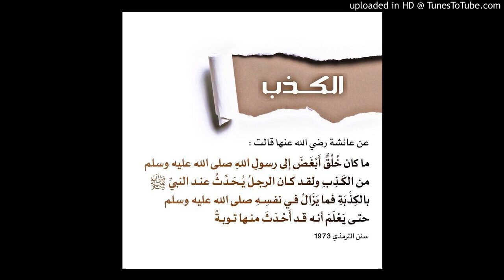رد الشيخ حسين الحطيبي على : الشيخ يحيى الحجوري اغتيل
حول محاولة الاغتيال المزعومة